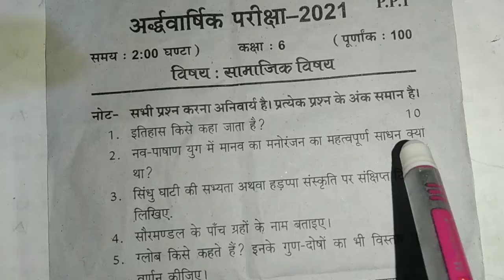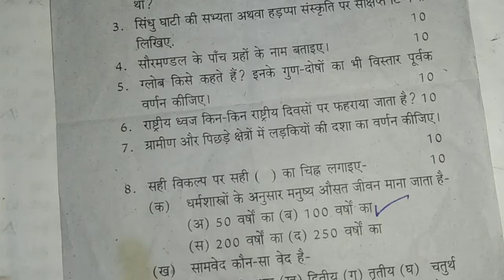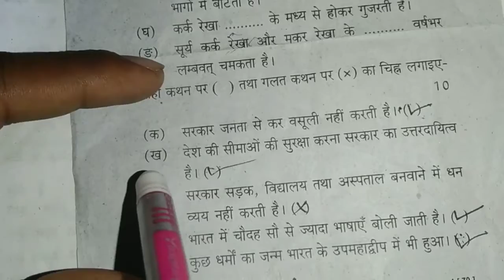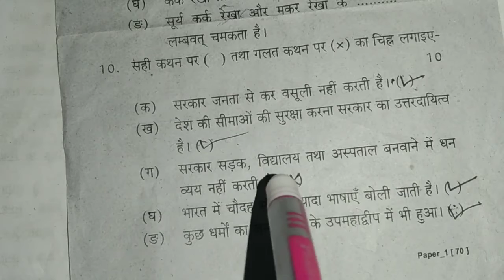कक्षा 6 सामाजिक विज्ञान का पेपर upboard #2021